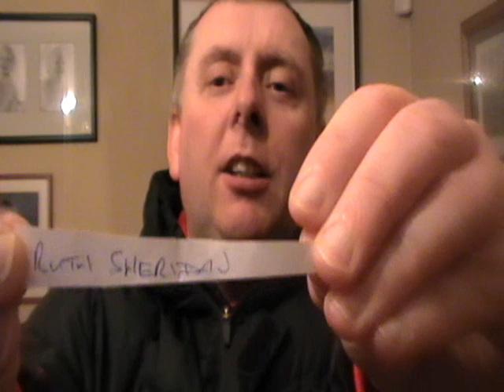Stars In Their Eyes Competition Winner Week 3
Many congratulations to Catherine Hughes and John Duffy on winning the first two weeks of our share competition to win two tickets for Stars In Their Eyes. Meanwhile Westport United PRO Kenneth Gannon conducts the draw on Week Three for two tickets to Stars In Their Eyes in Knockranny House Hotel on March 7th. The entrants had to share a Facebook post in relation to the event.